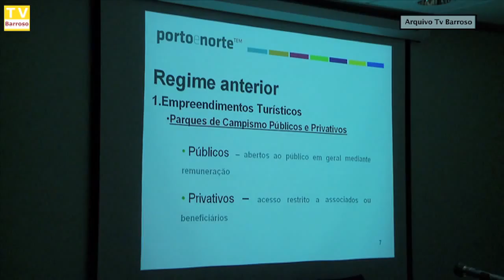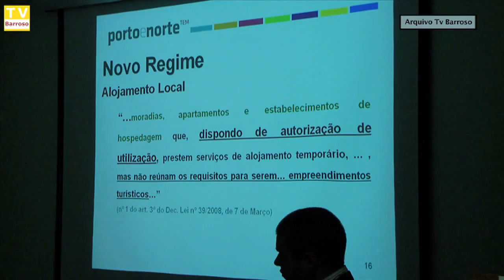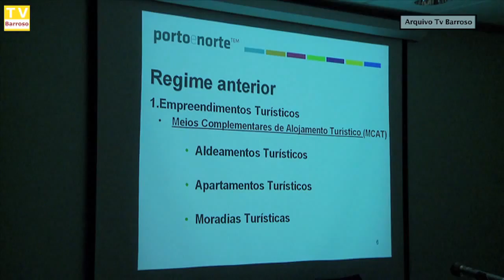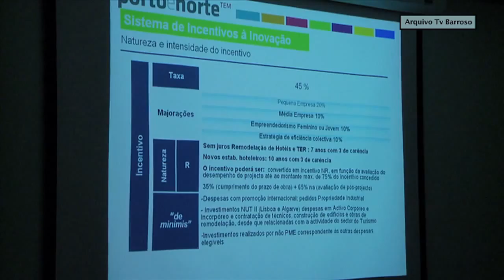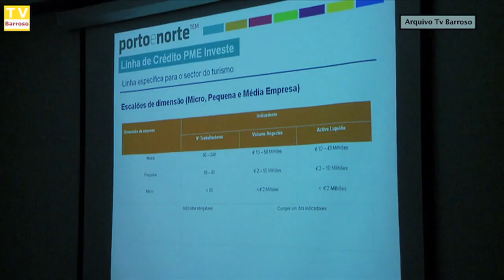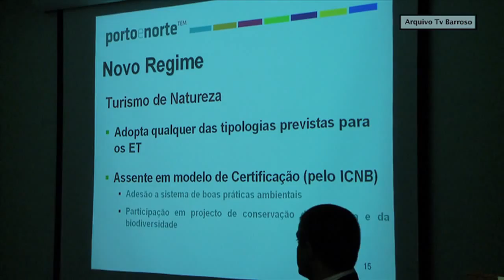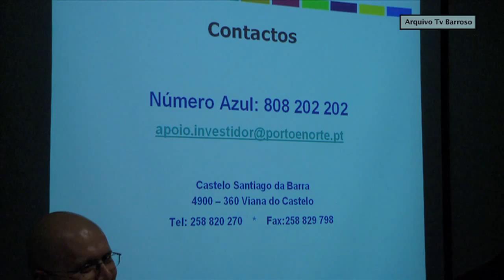adrat_turismo_arquivo_10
Reportagens